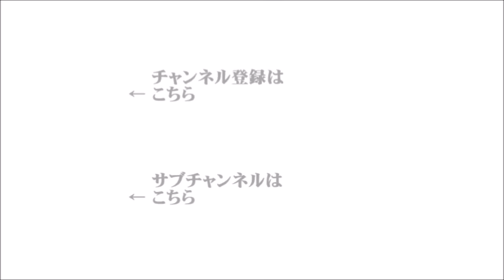【辛坊治郎】堀潤 2021年9月28日 ズーム そこまで言うか！